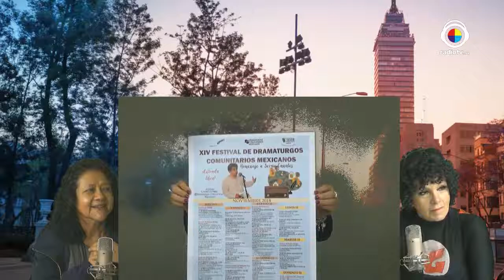De locas enamoradas | Sonia Enriquez